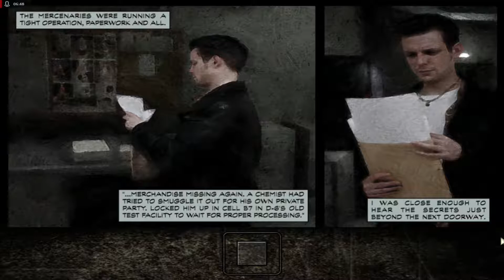Max Payne 1 (PC) | Part III: A Bit Closer to Heaven | Chapter 2: Hidden Truths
This is one the hardest chapter in the game.